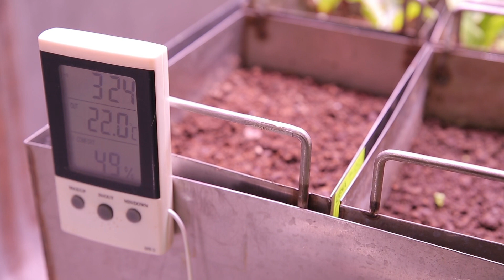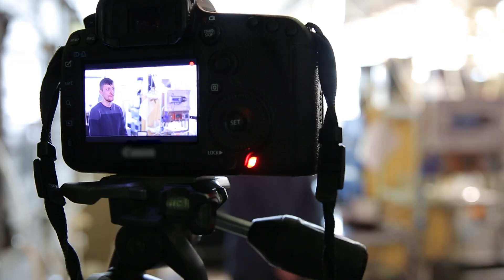Показываем, как работают лаборатории по созданию систем жизнеобеспечения для космонавтов